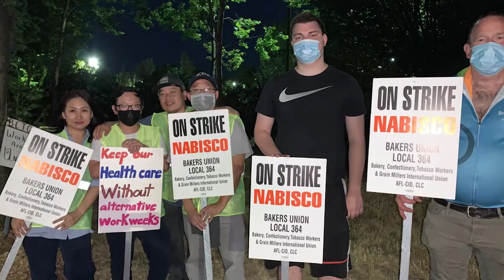Daily Round-up|Progressive movements warn of right-wing coup against Pedro Castillo & other stories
In today’s episode of the Daily Round-up we look at the warning issued by the ALBA Movimientos regarding a right-wing led coup against Peru’s left-wing President Pedro Castillo; the situation in Lebanon as the government cuts down fuel subsidies amid widespread shortages; the political scenario in Tunisia as President Kais Saeid suspends parliament “until further notice”; the ongoing countrywide strike for a fair contract by workers of the Nabisco food company in the US; and the ZyCoV-D COVID-19 vaccine recently approved by the Indian government.